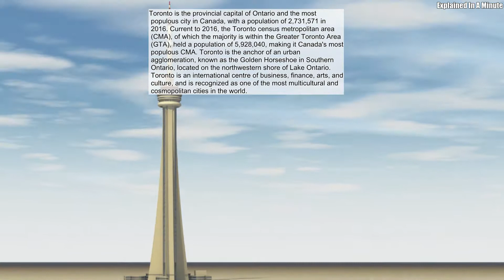Toronto Is The Provincial Capital Of Ontario And The Most Populous City In Canada With A Population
Toronto is the provincial capital of Ontario and the most populous city in Canada, with a population of 2,731,571 in 2016. Current to 2016, the Toronto census metropolitan area (CMA), of which the majority is within the Greater Toronto Area (GTA), held a population of 5,928,040, making it Canada's most populous CMA. Toronto is the anchor of an urban agglomeration, known as the Golden Horseshoe in Southern Ontario, located on the northwestern shore of Lake Ontario. Toronto is an international centre of business, finance, arts, and culture, and is recognized as one of the most multicultural and cosmopolitan cities in the world.
Source: Wikipedia